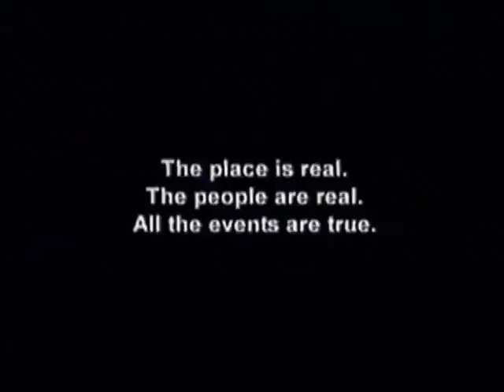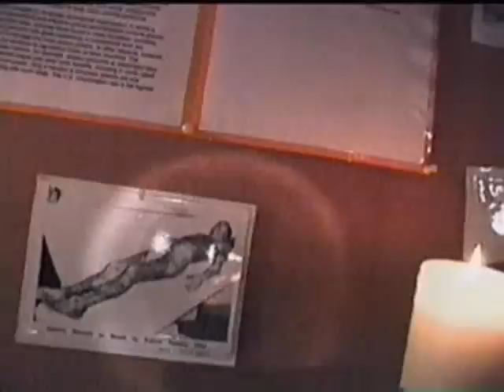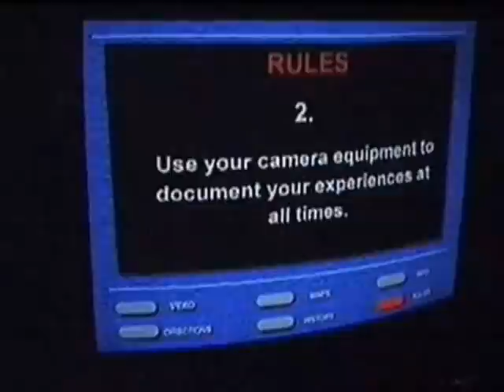Fear - 1x01 - West Virginia State Penitentiary (Part 1/7)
WEST VIRGINIA STATE PENITENTIARY

Six people have been sent to a place they've never been before to determine if it is haunted.

They record their own experiences. There is no film crew. They are alone.

The people are real. The place is real. The fear is real.